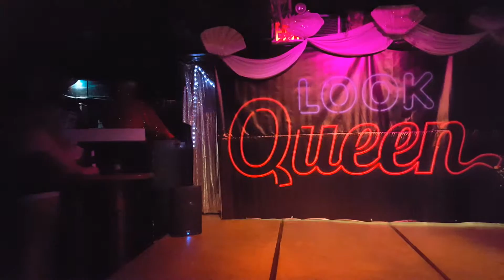Pussay--vita summers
I want to see your pussey--Lords of Acid

Burnin' up- Jesse J

VITA SUMMERS